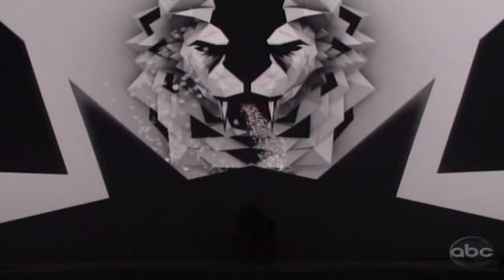Beyonce performs Who Run tha World (Girls)- Billboard Music Awards 2011- Part 9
BEYONCE KILLED THE STAGE!!! SHE IS AMAZING!! Special award at the end!!